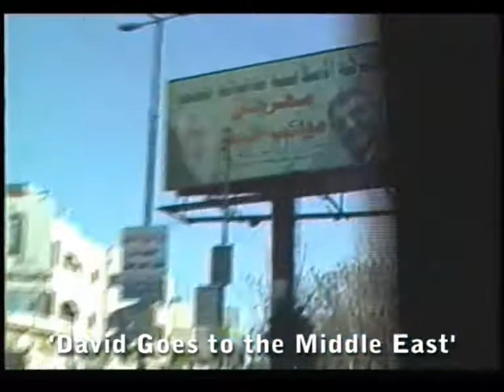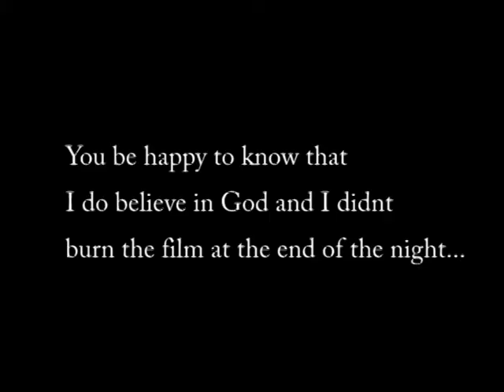Sample of videos